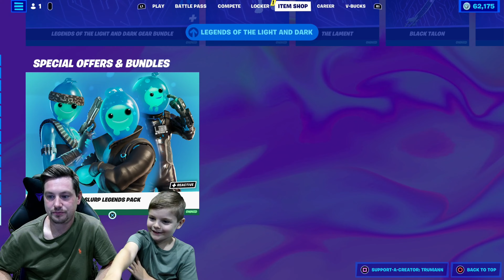Fortnite LEGO Collab Coming Soon?! LEGO Brick On The Fortnite Map & Buying NEW Copyright Emote EARLY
Fortnite LEGO Collab Coming Soon!? LEGO Brick Found On The Fortnite Map! is Lego Coming To Fortnite? TRUMAnn & His 8 Year Old Kid Think We Have Found A Lego Teaser On The Fortnite Map Today.

Will Fortnite Bring NEW Lego Skins Or Lego Back Blings To The Fortnite item Shop in The Future? That Would Be EPIC!

New Fortnite Early Dance Emote Jiggle Jiggle

i Nearly Got 1 Million Fortnite Xp in This Video Lol.
i Talk Fortnite About The NEW Level Up Quest Pack FREE Rewards in This Video. Unlocked NEW Harvesting Tool Style & Free New Back Bling Style.
Ps5 Controller Gameplay Showcase Video Using NEW Dance Emote JIGGLE JIGGLE & The Ruby Revenant Back Bling & Ruby Revenant Harvesting Tool
(PHANTASM)

Epic Games Fortnite Chapter 3 Season 3 item Shop Creator Code TRUMAnn